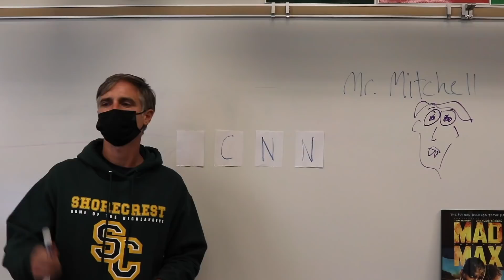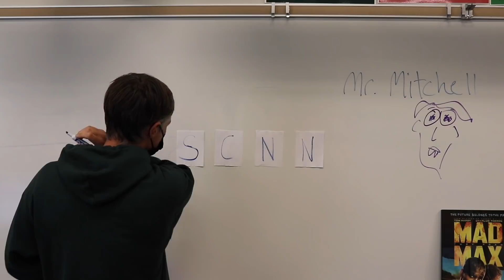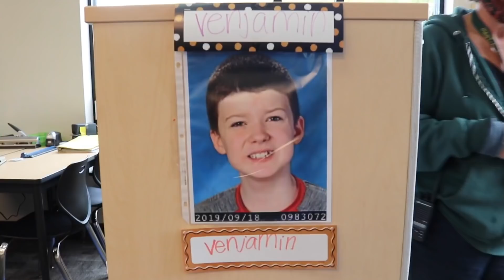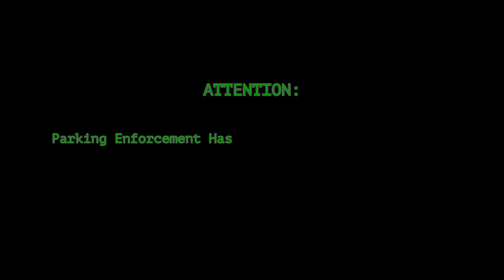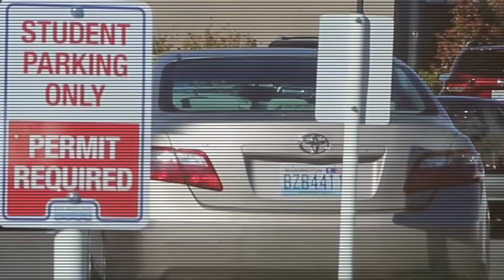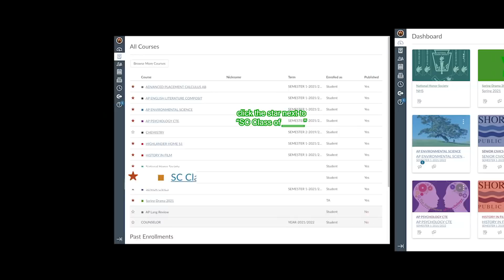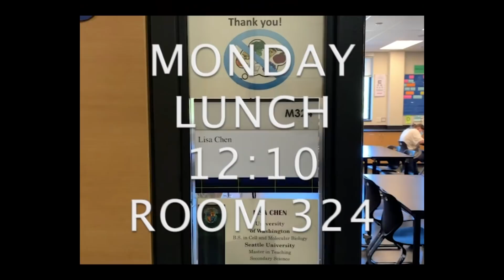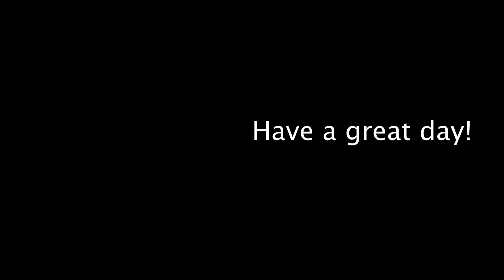October 1 SCNN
The first SCNN of 2021. Sports, parking, Ski Club, and more.